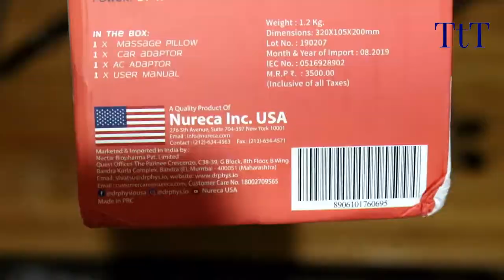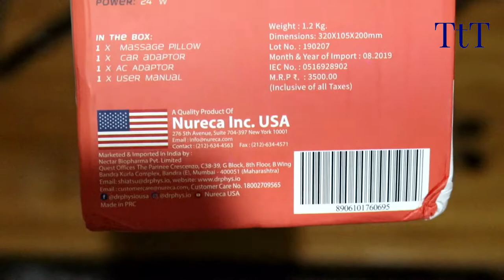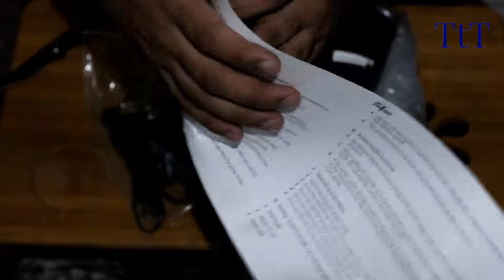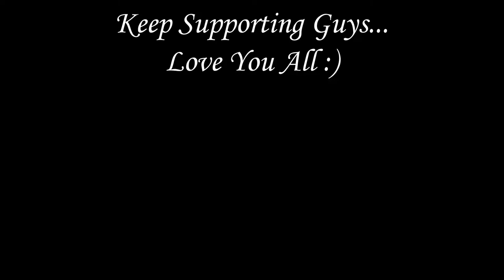Dr. Physio Pillow Massager For Home Car and Office Review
Hey Everyone,
In this video, I'm reviewing Dr. Physio Pillow Massager For Home Car and Office.
You can use this massager as Neck Massager, Back Massager, and Body Massager as well.